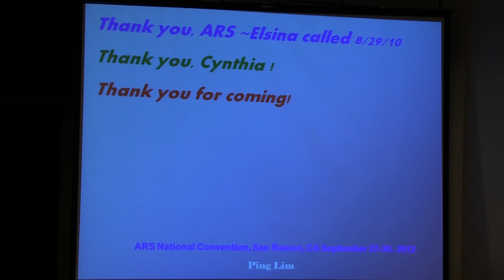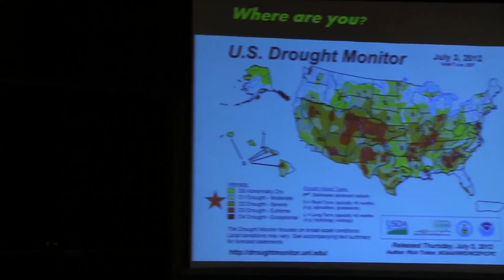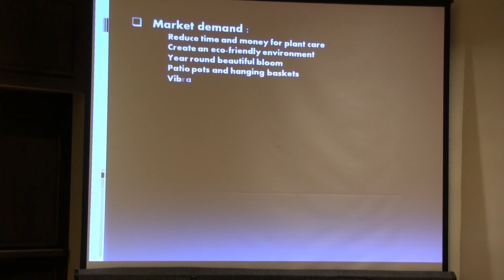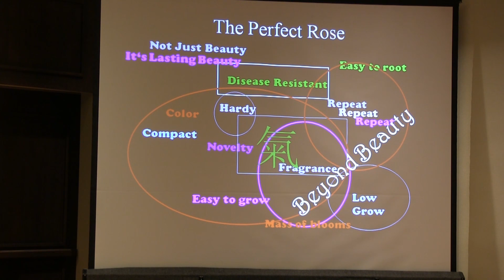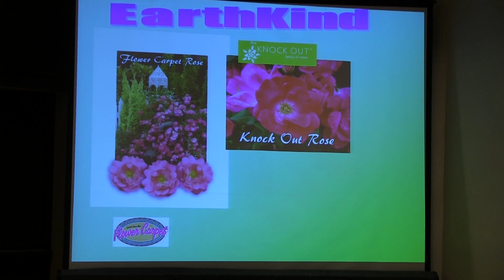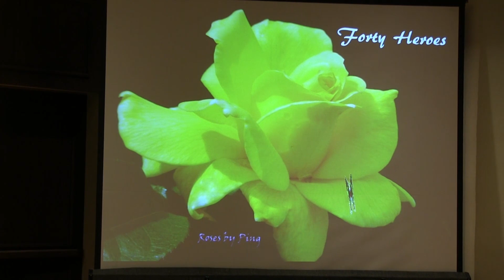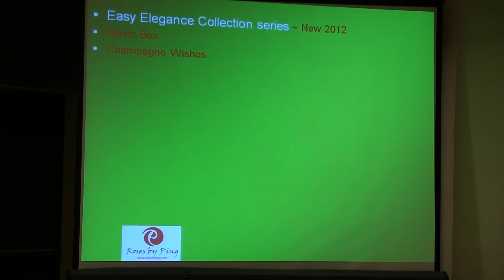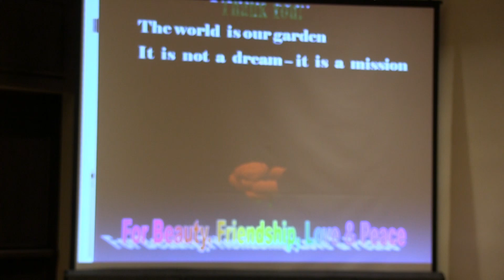ARS Convention 2012 Fall - Hybridizing for the Future - Ping Lim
ARS Convention 2012 Fall
Hybridizing for the Future
By Ping Lim
Saturday, September 29, 2012
San Ramon Marriott

Note: Blue tint on slides due to computer projector.